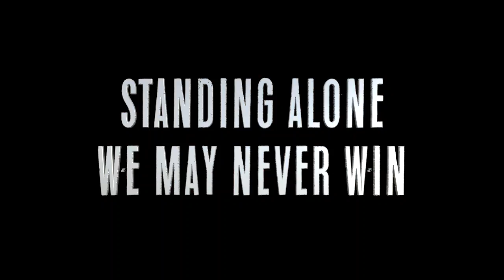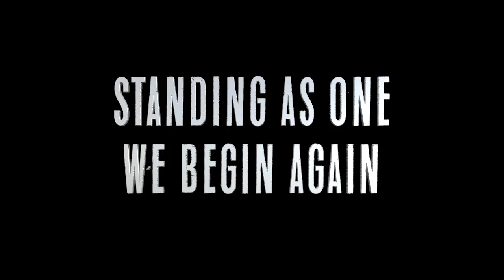Jess Lamb - One Heart (feat. Kate Wakefield & Tennis Mounts)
Written by Jess Lamb & Tennis Mounts
Featuring Kate Wakefield & Tennis Mounts

Recorded & produced at Bamboo Room Studios & Harrison Skydeck